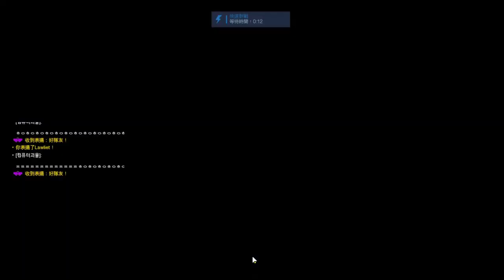【繁星】Minecraft skyblock 空島 overwatch 2019 1 4【4】